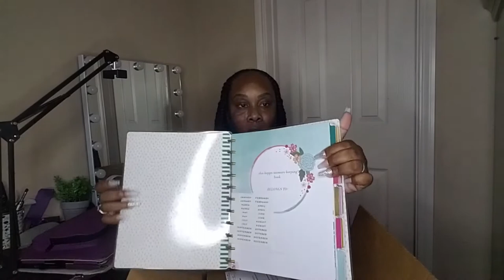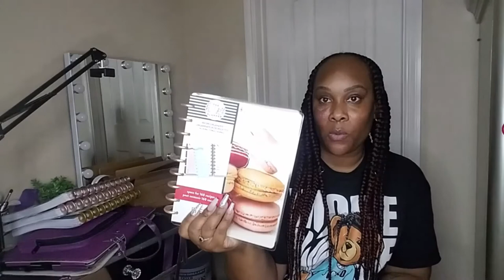Quaratine Haul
Follow Us On:

🅸🅽🆂🆃🅰🅶🆁🅰🅼: sɪᴍᴘʟɪ_ᴋᴇɪɪ
🅸🅽🆂🆃🅰🅶🆁🅰🅼: keii_n_fam
🆂🅽🅰🅿🅲🅷🅰🆃: sɪᴍᴘʟɪ_ᴋᴇɪɪ
🅵🅰🅲🅴🅱🅾🅾🅺: simplikeii

Y͟o͟u͟ c͟a͟n͟ s͟e͟n͟d͟ u͟s͟ s͟t͟u͟f͟f͟ a͟t͟:
Rukesa West